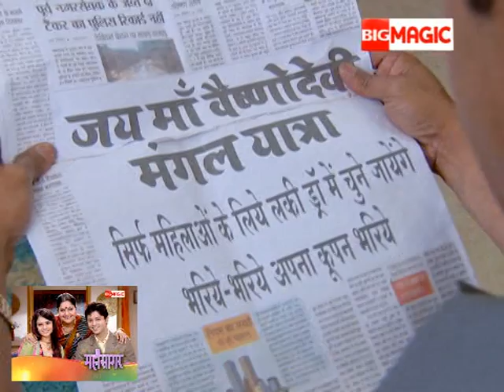Mahi Sagar | Episode - 314 | Best Scene | BIG Magic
The story revolves around a Gujarati boy who is born and brought up in a political family. But he wants to explore the world. This is when he will bump into a Gujarati girl and fall in love with her.